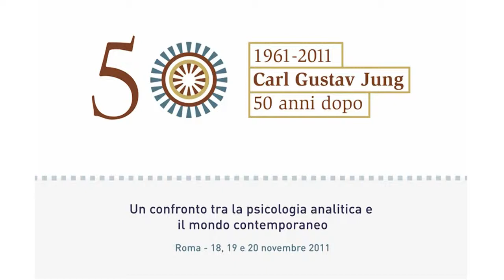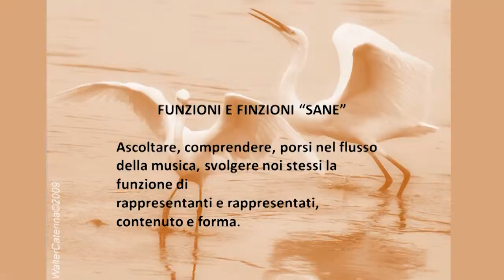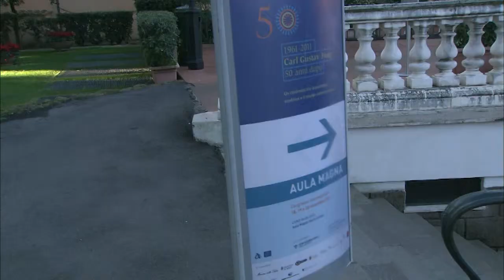Eventi - Carl Gustav Jung - 50 anni dopo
Jung 50 anni dopo, è stato il Congresso che si è tenuto a Roma presso l'università Luiss. Oltre 500 partecipanti nella splendida Aula Magna. Molti relatori anche stranieri nelle tavole rotonde che si sono susseguite. Videomnia ha ripreso tutti e 3 i giorni con 2 telecamere HD. Sono stati montati 6 dischi in un cofanetto molto elegante che ha racchiuso quasi 12 ore di dibattito. Videomnia in Congresso è un'altro canale ormai da anni seguito con successo dall'agenzia di Comunicazione che opera a 360°.